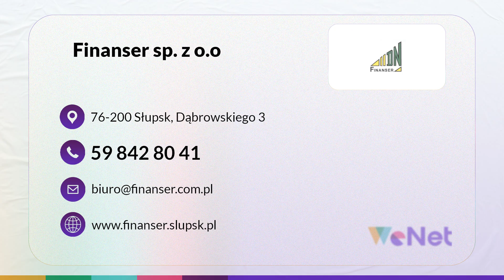BiuroRachunkowe Białystok Finanser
BiuroRachunkowe Finanser działa prężnie już od blisko trzech dekad. Siedziba działalności znajduje się w Słupsku. Finanser świadczy pełną obsługę księgowo-kadrową dla firm. Jego pracownicy pomagają także w zakresie przygotowania biznesplanu, a także założenia czy też przekształcenia wszelkiego rodzaju działalności gospodarczej. Więcej szczegółów na temat oferty można znaleźć na stronie internetowej